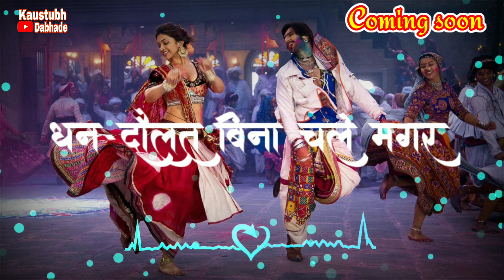Navratri Special WhatsApp Stauts ।। Old Garba Song ।। नवरात्री स्पेशल स्टेटस ।।